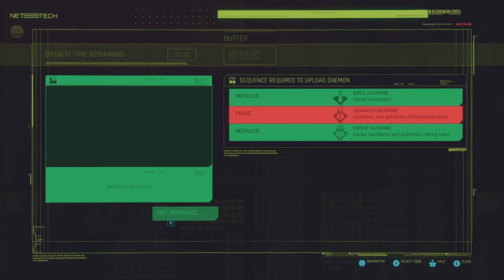Cyberpunk 2077: "THE BEAST IN ME: CITY CENTER - ON A TIGHT LEASH" Part 74.